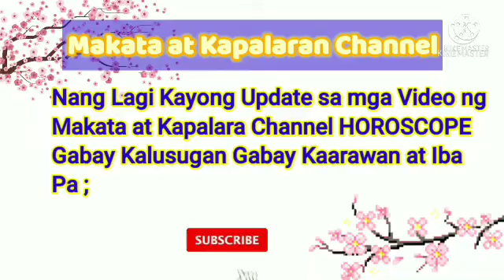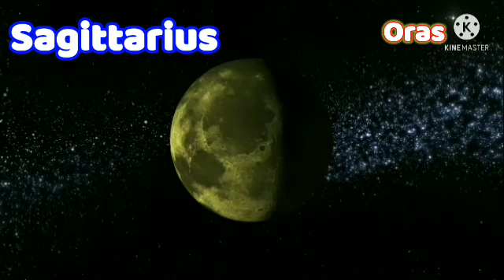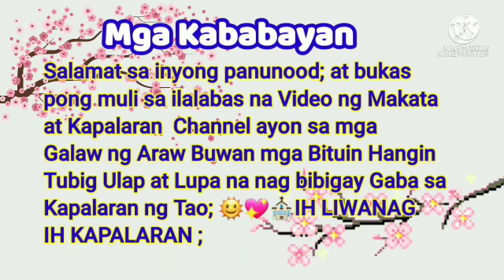Oras Positibo Paglalaro ng PERA February 10, 2022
February 10, 2022